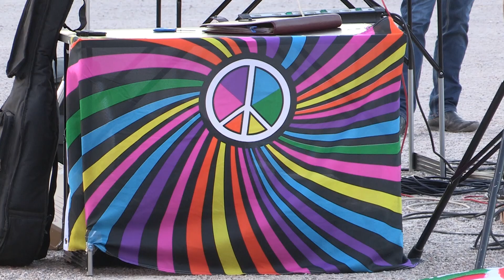1. KARLSRUHER FRIEDENS-PROKLAMATION VI 2014-05-19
Sequenz 01/07   Eröffnung  - Begrüßung Heiderose Manthey und Franz Zittel - Ablaufsplanung - Sicherheits-Maßnahmen - Mitwirkende Städte - Auftaktrede "MENSCHEN KÖNNEN MEHR" Heiderose Manthey Teil I

Sequenz 02/07   Auftaktrede "MENSCHEN KÖNNEN MEHR"  Heiderose Teil II - Klangschalen Brigitte Kaiser, Andrea Hainz, Imke Wrage - Vorbereitung Friedensbotschaft "WELTFRIEDEN FÜR ALLE" mit ARCHE und Kreativen Gestaltern

Sequenz 03/07   Gary White 1. Song - Kreation Friedensbotschaft "WELTFRIEDEN FÜR ALLE" mit ARCHE und Kreativen - Franz Zittel zur Entstehung der Karlsruher Gruppe - Julian, seine Motivation, sein Anliegen, sein Aktivwerden - Free Hugs

Sequenz 04/07   Wolfgang Theophil spricht - Friedensbotschaften von Mitmachern und Friedensschaffern an die Welt

Sequenz 05/07  Friedensbotschaften von Mitmachern und Friedensschaffern an die Welt - Ivo - Jacobsweg-Freund, ehemaliger Gymnasiallehrer - und mehr - Friedenssong "We shall overcome" Heiderose, Imke, Andrea - Gary White 2. Song

Sequenz 06/08   Organisatorisches - Schlussworte von Heiderose MANTHEY "... auf dass die Montage nie aufhören werden!" - ARCHE-Friedensmeditation Karin Heim auf der Grundlage von Johannes Neuner

Sequenz 07/07   FRIEDENS-MEDITATION mit Karin Heim - Schlussworte von Franz ZITTEL - Gedenkminute - Lied "Wir sind eins!" mit freundlicher Genehmigung von Morgaine, gesungen und interpretiert von Leyla und Laura - Schlussszenen

Abspann

Kamera Babe 1 Sabine Temming  |  Babe 2 Werner Temming  | Fotos Stefan Sieferer und Heiderose Manthey  |  Regie und Cut Heiderose Manthey

Organisation Manthey Heiderose  |  u.a. |  Hainz Andrea  |  Heim Karin  | Kaiser Brigitte  | Julian  |  Temming Sabine  | Temming Werner  | Theophil Wolfgang  |  Wrage Imke und v.m.

ARCHE - ARCHE e.V. - ARCHE TV - Karlsruher Demonstration für den Frieden - LebeGut-Haus - Peacetrain - TV-Orange - World Peace Prayer Society (NGO) - Worldpeace